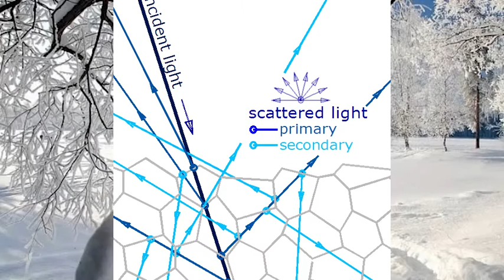Salju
Fismek Kelompok 3